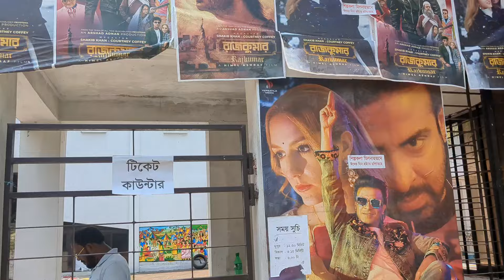Rajkumar Full Movie 🍿 Review রাজকুমার বাংলা মুভি ২০২৪ Shakib Khan New Movie EID 2024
Rajkumar Full HD Movie | রাজকুমার বাংলা মুভি ২০২৪ | Shakib Khan | New Movie | EID 2024

shakib khan gaan
shakib khan notun chobi
shakib khan new movie
shakib khan rajkumar movie
shakib khan notun movie
shakib khan notun sobi
shakib khan rajkumar sobi
shakib khan natok
shakib khan rajkumar
rajkumar movie review
rajkumar movie review today
rajkumar movie reaction
rajkumar movie review shakib khan
rajkumar movie release date
rajkumar movie remix song
rajkumar movie release
rajkumar movie record
rajkumar movie real
rajkumar movie review
rajkumar movie song review
রাজকুমার মুভির গান
রাজকুমার মুভির ট্রেইলার
রাজকুমার মুভি
রাজকুমার ছবি
রাজকুমার ফুল মুভি
রাজকুমার ছবির গান
রাজকুমার শাকিব খানের ছবি
রাজকুমার গান
রাজকুমার সিনেমা
রাজকুমার মুভি শাকিব খান
রাজকুমার ছবির নতুন গান
রাজকুমার মুভির শুটিং
রাজকুমার মুভি ট্রেলার
রাজকুমার বাংলা মুভি
শাকিব খান নতুন ছবি
শাকিব খান ছবি
শাকিব খান মুভি
শাকিব খান গান
শাকিব খান রাজকুমার মুভি
শাকিব খান নতুন মুভি
শাকিব খান নতুন গান
শাকিব খান আর অপু বিশ্বাসের ছবি
শাকিব খান অপু বিশ্বাসের গান
শাকিব খান আর বুবলির ছবি
শাকিব খান নিউ মুভি
শাকিব খান ও অপু বিশ্বাস এর ছবি
শাকিব খান ছবি 2023
শাকিব খান প্রিয়তমা মুভি
rajkumar full movie
rajkumar full movie shakib khan
rajkumar full movie shakib khan trailer
rajkumar full movie hindi shahid kapoor 2014
rajkumar full movie bangla
rajkumar full movie explain
rajkumar full movie download link
rajkumar full song
rajkumar full movie song
rajkumar full movie 2024